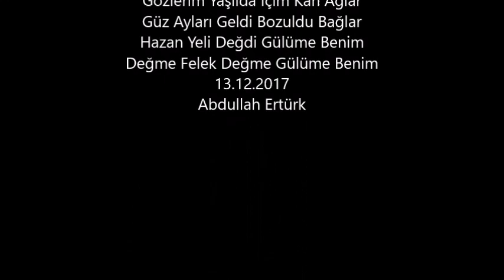Bugün Benim Efkarım Var